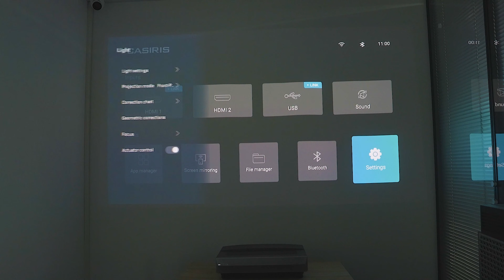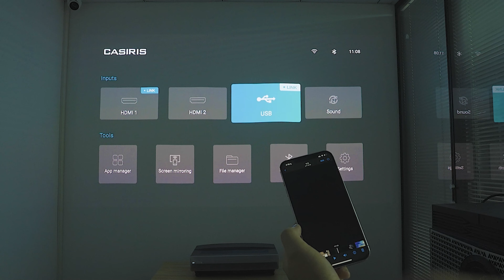CASIRIS A6 Product Test Video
Interested in the CASIRIS A6 Product Test Video?
 At the moment of the quick start, the brightness could reach 100%. See how this 4K triple laser projector leave you in awe with its stunning color and the 4K image!
CASIRIS A6 projectors and ALR screens are on hot sale now.